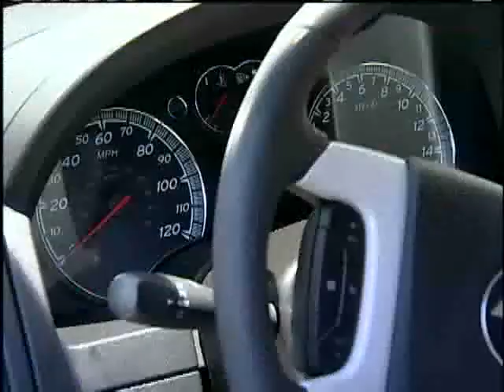General Motors Tests Hydrogen Fuel Vehicles In Hawaii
GM is teaming with Hawaii's largest gas provider to test hydrogen fuel cell vehicles in the islands. 5/11/2010. For news you need to know,